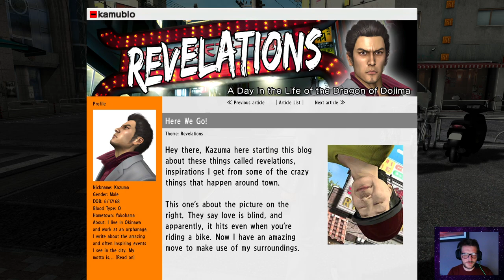Wolfulv streams Yakuza 3 Remastered - Episode 5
Off to Tokyo!